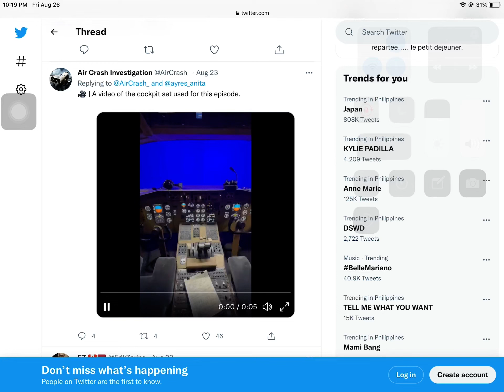aci s23 leaked jal123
go check on twiter to see a new behind the scene